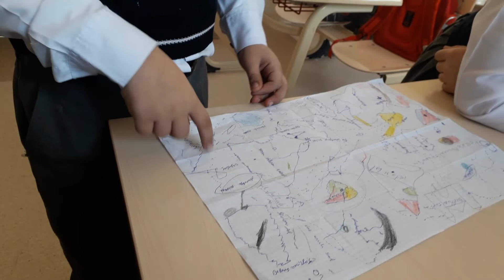5 sinif Şagirdi Yusifin gələcək planları.